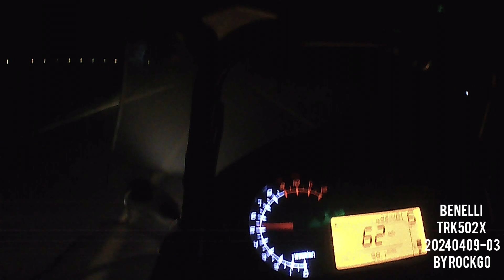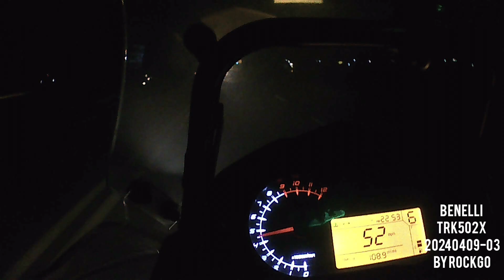BENELLI TRK502X 20240409 일상03 by rockgo